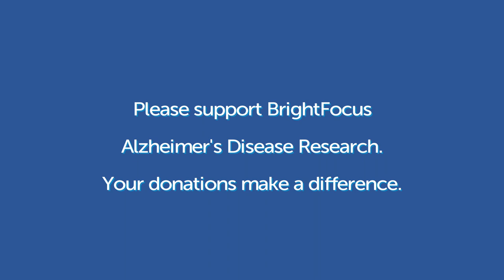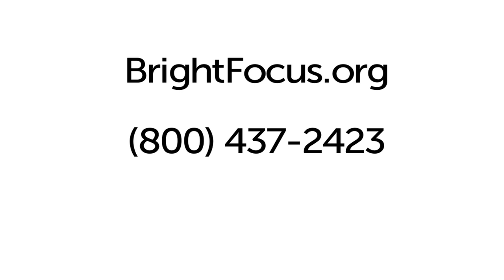Alzheimer's Scientists Talk About What Motivates Them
Gary Landreth, Ph.D. and Paige Cramer, Ph.D. talk about why they devote their lives to research and to finding a cure for Alzheimer's disease.